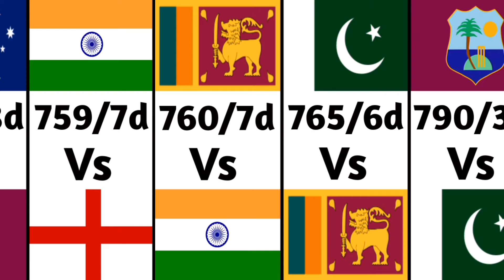Highest Test Score by Team in One Innings || Best Test Innings Ever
- West Indies, Australia, Sri Lanka, India, England, South Africa, Pakistan

- highest test score team
- highest runs in test cricket
- india's highest test score
- highest team score
- highest Test run scorer in one innings
- highest score in Test in Day 1
- 10000 runs in test
- fastest 100 in Test cricket
- longest inning in Test cricket
- highest test score batsman list